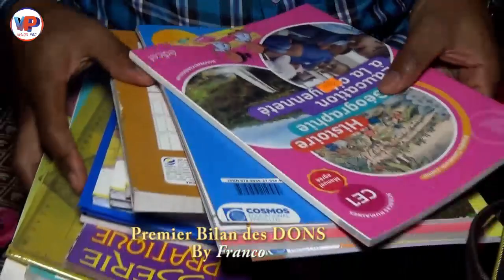Plus de 700.000f en 05 jours. Voici le 1er BILAN de vos DONS♥️💕❤️Merci infiniment 🇨🇲Tel: 672303785